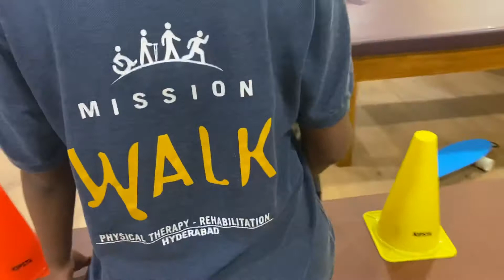Peadiatric Physiotheraphy Center in Hyderabad | Mission Walk | 9177300194